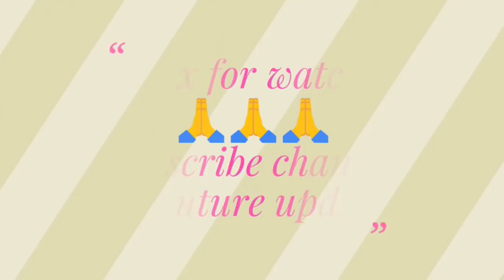PRT, TGT, PGT Candidates ने की हडताल//Meeting with Viplav Sir//Morning News-55